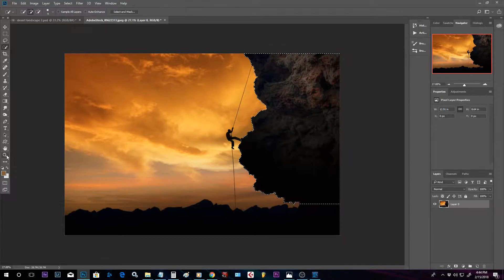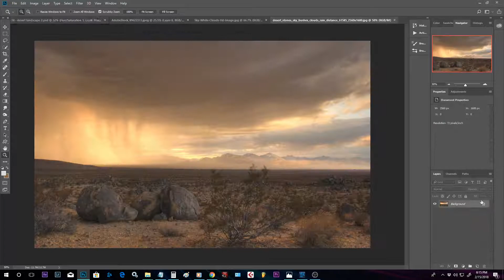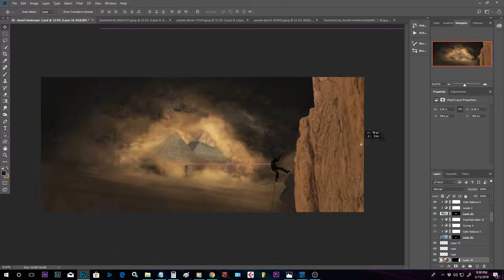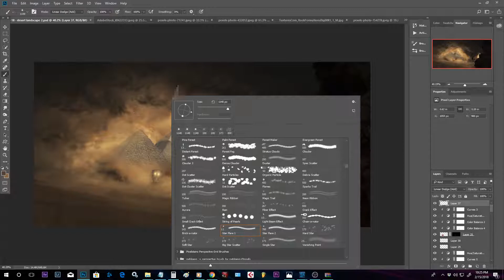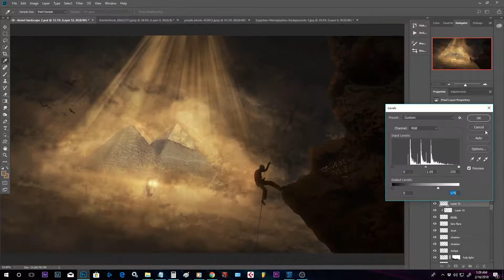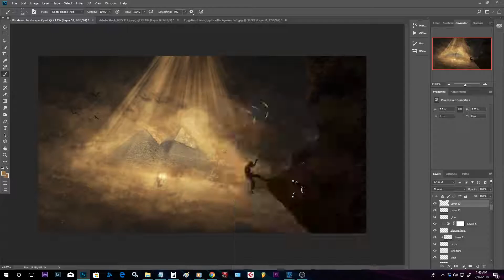Photoshop Speed Art - Desert Explorer (Sneo - Oracle) [time lapse]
Here's a speed art time lapse I did the other day. A bit of trial and error in this one, but still happy with the result. This took about 7 hours in Photoshop 2018.